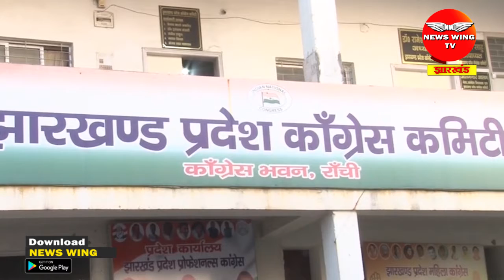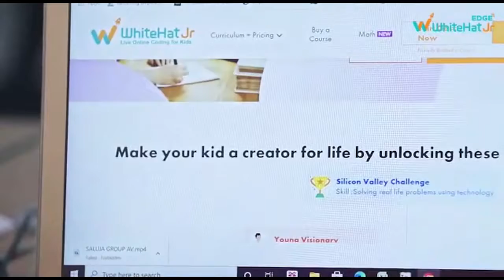पीएम की सुरक्षा में चूक अमित शाह का हो सकता है षड्यंत्र : अजय कुमार